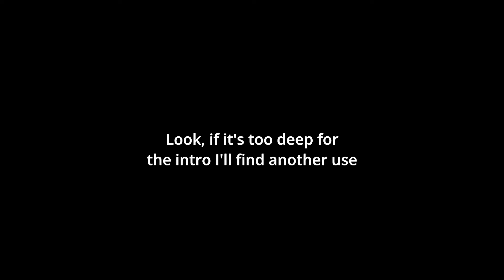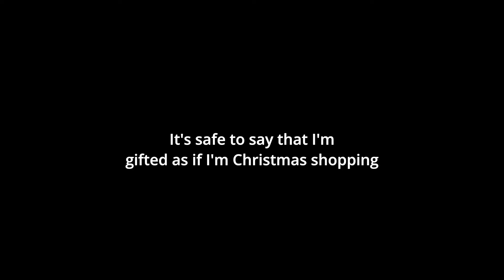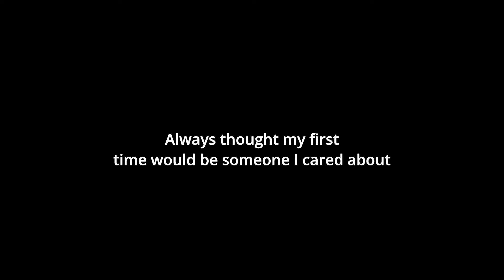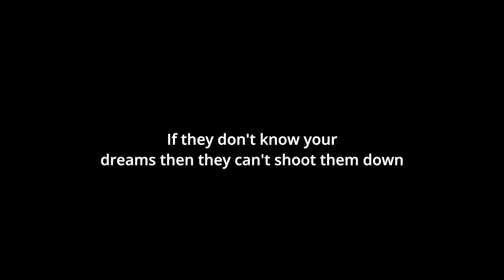To Deep For the Intro - J Cole (Lyrics Video)